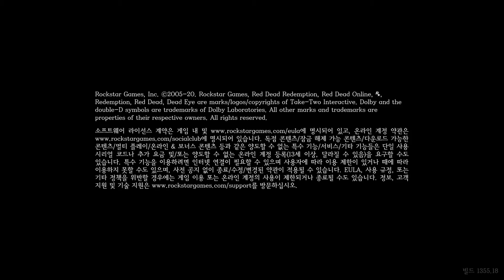레드 데드 리뎀션 2 - 백마 길들이기